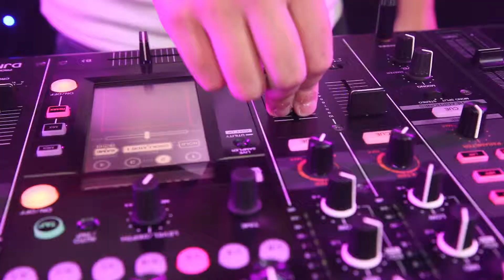DJ clinics door DJ School Nederland bij Feedback.mov